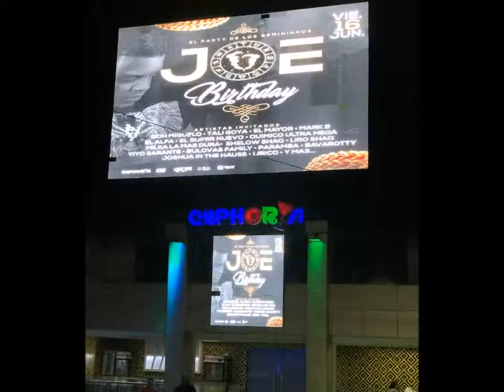Alfa, La Manta y la Kikada Cumpleaños de Dj joe El Catador 2017 Party de los Geminianos Euphoria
Dj - Combo de los 15 - Qtv - locutor - Animador - Presentador - Organizador de Eventos